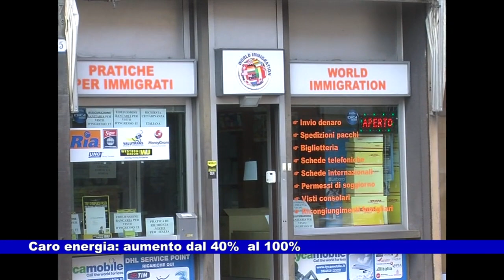# Caro energia: aumenti dal 40% al 100%. 20.01.2022